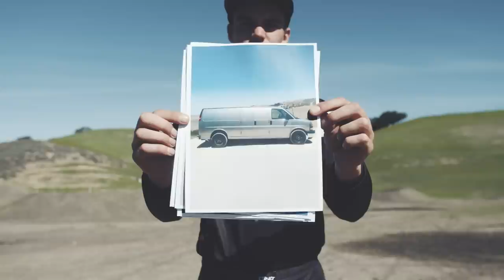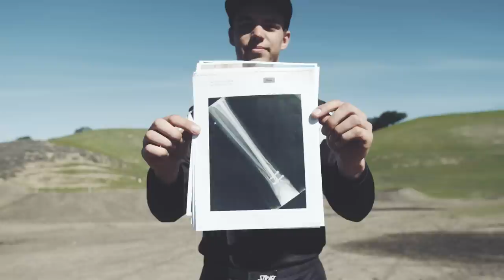Bolt Rider - Jake Mohnike: Overcoming Adversity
Rider Jake Mohnike talks about his trials during the 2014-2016 supercross season.

Footage & editing by Wiley Watson @ Redtide Pictures